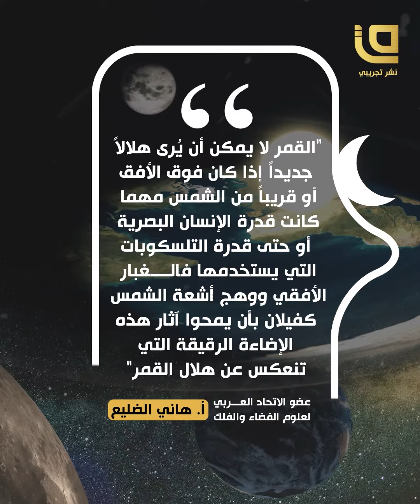بين الحساب الفلكي ورؤيا الهلال تصوم دول وتفطر أخرى.. تعرف على الحكاية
لماذا الخلاف في كل عام حول بداية رمضان؟
ولماذا يتم تحري الهلال في بعض الدول وبعضها الآخر تحسم أمرها مبكراً؟
بين الفلك والرؤية بالعين المجردة.. تعرف على الحكاية في هذا الفيديو

تردد الفضائية على القمر نايلسات
Satellite: E8WB
Frequency: 10971
Polarization: Horizontal
Symbol Rate: 27500
FEC:7/8